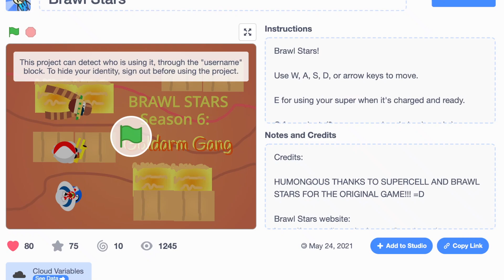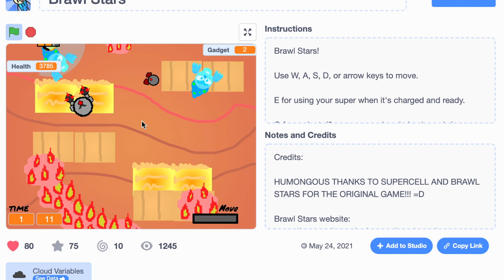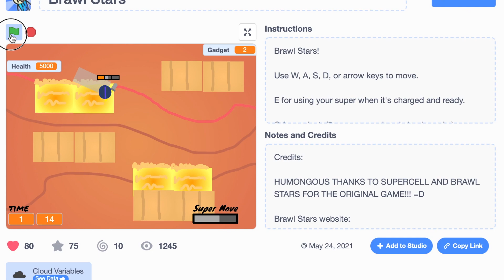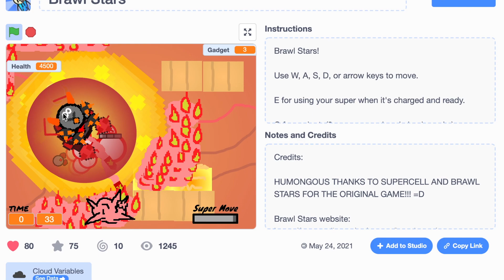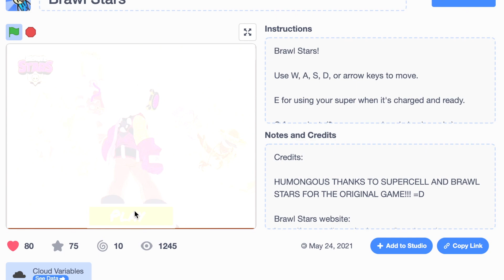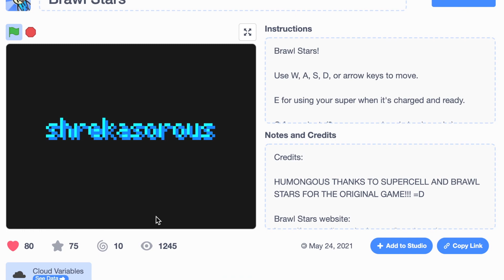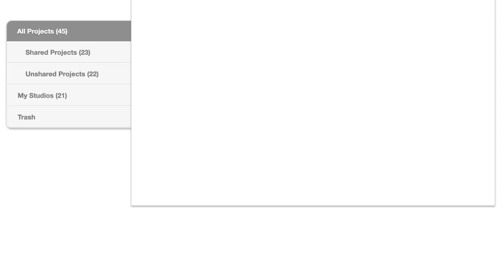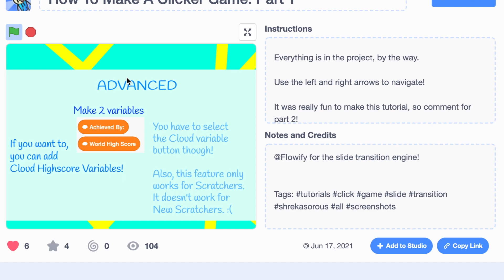Brawl Stars on Scratch: Part 2 + How to Make A Clicker Game